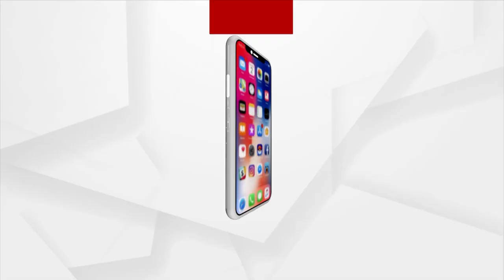Barabati Dhauli Express | Sports Special | Argus News